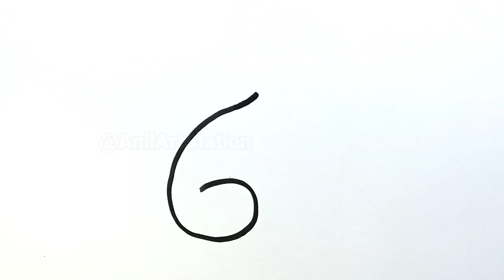Shree Ganesha Mushak Drawing | How to Draw Mushak with number 6 | Easy Lord Ganesha Mushak Drawing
गणेशजी की सवारी बनाना सीखें